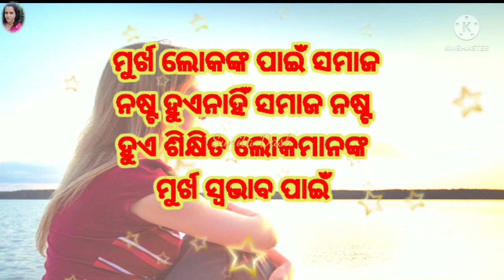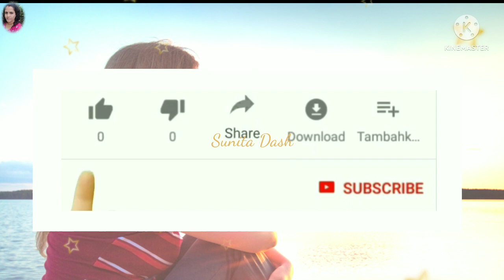ସବୁକିଛି ସହୁଥିବା ଲୋକ ବୋକା ହୋଇ ନ ଥାନ୍ତି ତାଙ୍କ ଜିଭ ଉପରେ ସଂସ୍କାର ଥାଏ || Suni Mama Status 2022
ସବୁକିଛି ସହୁଥିବା ଲୋକ ବୋକା
ହୋଇ ନ ଥାନ୍ତି ତାଙ୍କ ଜିଭ ଉପରେ ସଂସ୍କାର ଥାଏ
 Suni Mama Status 2022